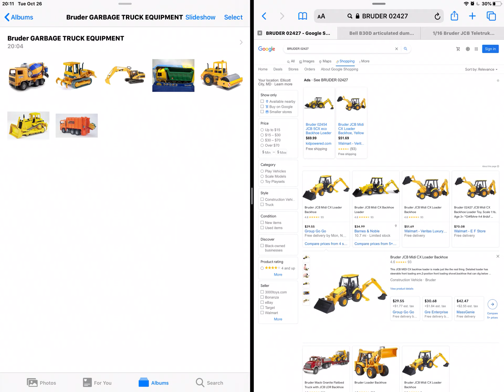Bruder garbage truck equipment jcb midi CX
Backhoe loader